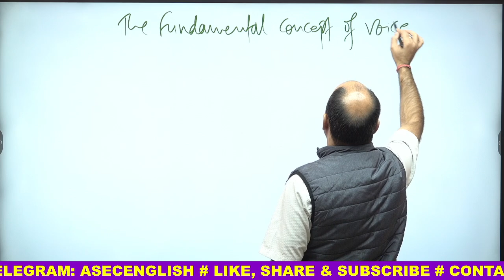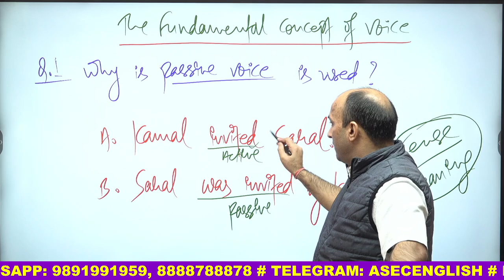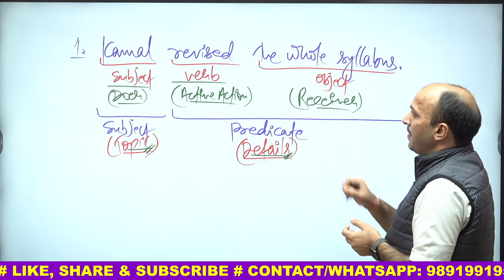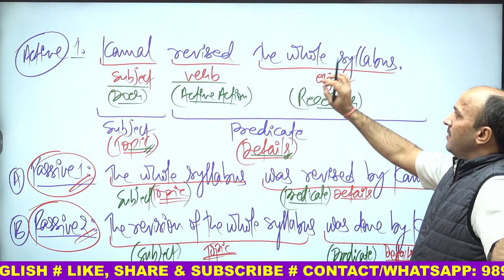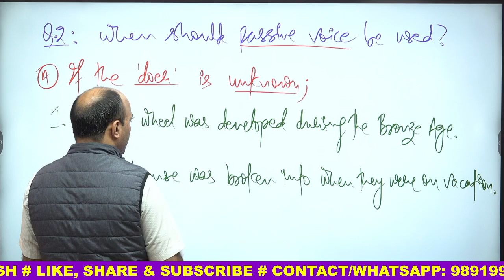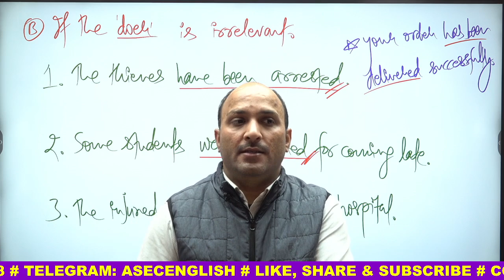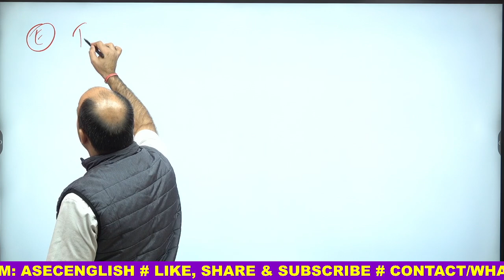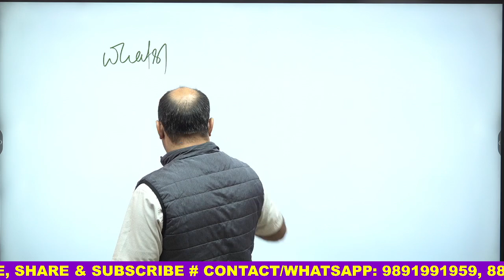PASSIVE VOICE FUNDAMENTAL CONCEPT || ENGLISH FOR CGL, CPO, NDA, CDS, IBPS || ANKUL SIR ENGLISH